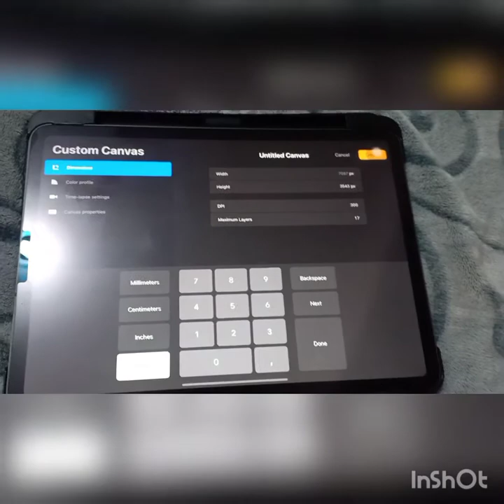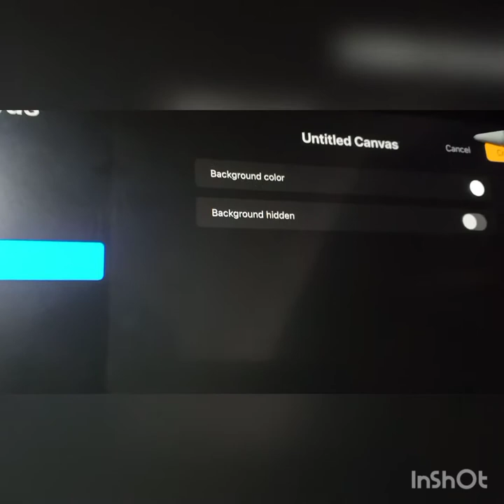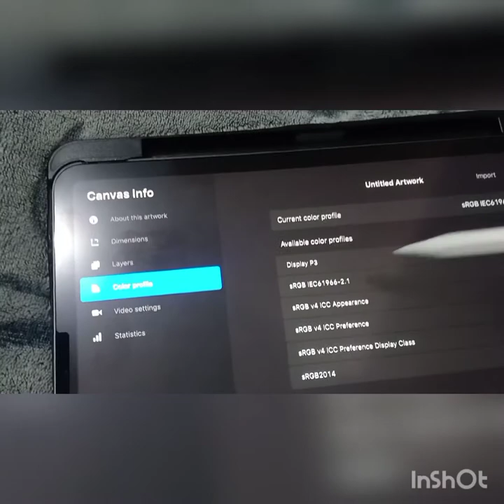Design illustration with procreate part 3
disini saya menjelaskan tentang cara memulai bikin project dengan procreate